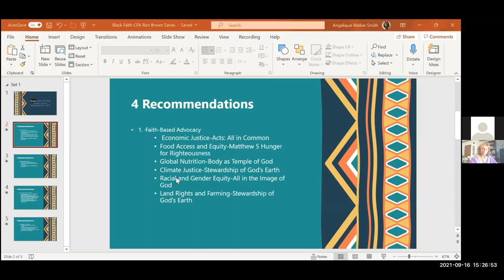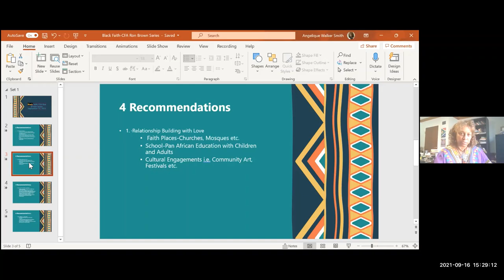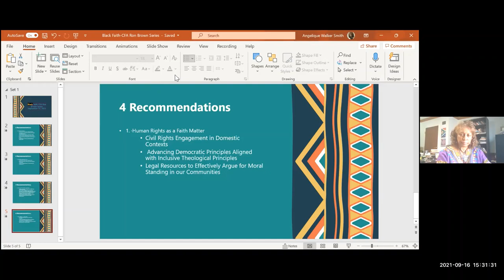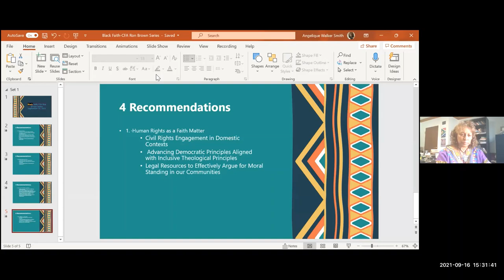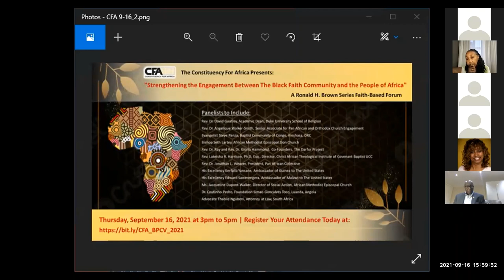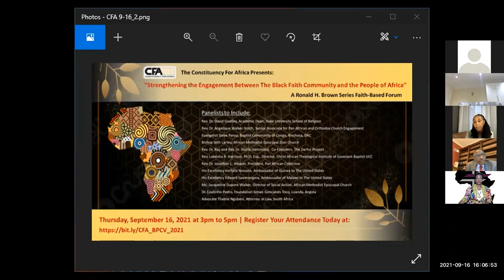CFA RHB 2021: Strengthening the Engagement Between the Black Faith Community and Africa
Constituency for Africa (CFA)'s 2021 Ronald H. Brown African Affairs Series presents the Strengthening the Engagement Between the Black Faith Community and the People of Africa, a special Faith-Based Forum, which took place on September 16th.

The Constituency for Africa was founded in 1990 in Washington, DC, when a group of concerned Africanists, interested citizens and Africa-focused organizations developed a strategy to build organized support for Africa in the United States. CFA was charged with educating the U.S. public about Africa and U.S. policy on Africa; mobilizing an activist Constituency for Africa; and fostering cooperation among a broad-based coalition of American, African and international organizations, and individuals committed to the progress and empowerment of Africa and African people.

CFA also founded and sponsors the annual Ronald H. Brown African Affairs Series which is held in conjunction with the Congressional Black Caucus (CBC) Legislative Week each September. The series honors the late U.S. Commerce Secretary for his exemplary accomplishments in building strategic political, economic and cultural linkages between the United States and Africa. More than 1,000 concerned individuals and organizational representatives attend each year, in order to gain valuable information and build strategic linkages to tackle African and American challenges, issues and concerns.